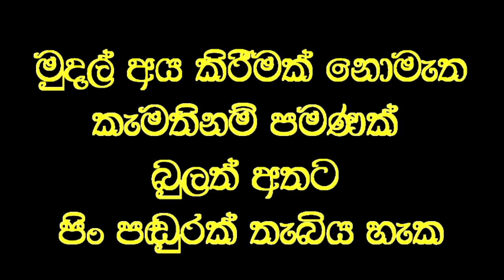විනාඩි පහකින් දහදෙනෙකුට පෙනීම ලබාදුන් වෙදමහතා.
Social service
කන්නාඩි දමන්නේ නැතිව පොත පත කියවීමට බැරිව පැමිණි දහ දෙනෙකුට විනාඩි පහකින් කන්නාඩි දැමුවාට වැඩියෙන් පෙනීම ලබාදුන් අවස්තාව.

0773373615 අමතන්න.